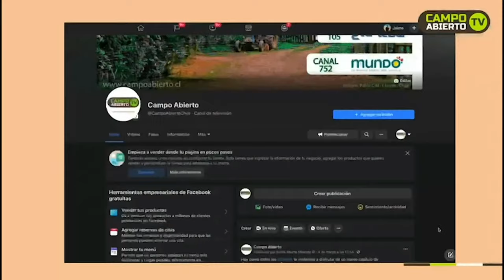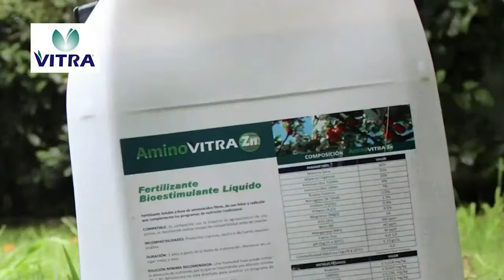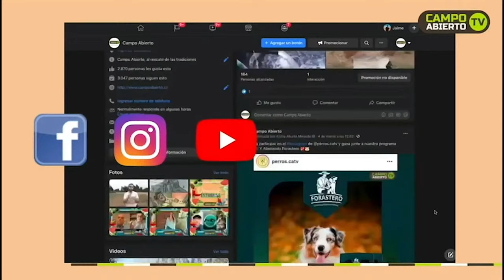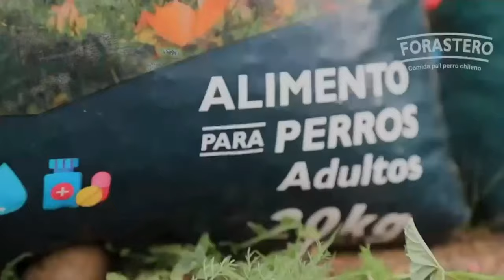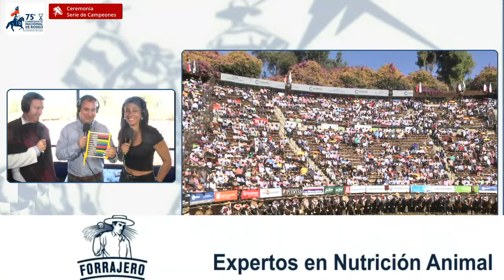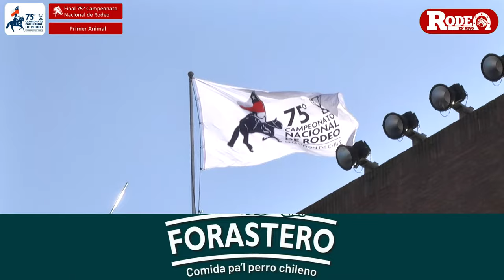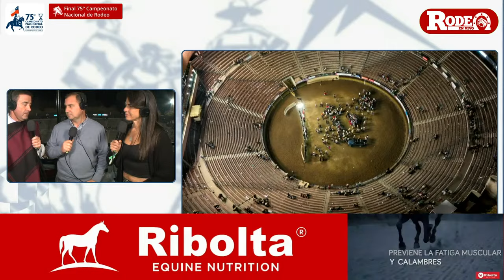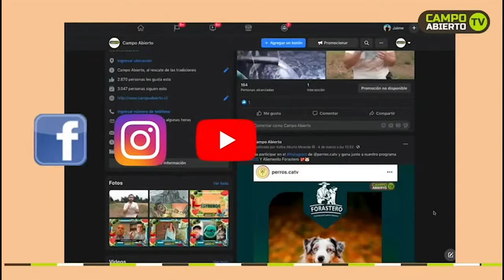Serie Campeones / 75º Campeonato Nacional de Rodeo 2024